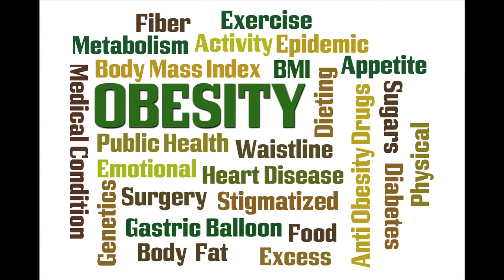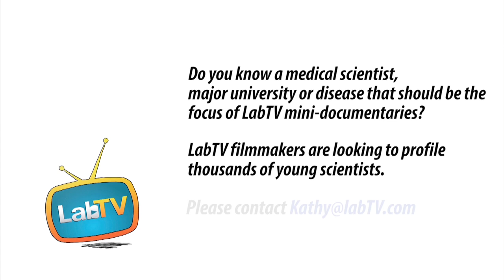Hear What Inspires Niraj The Most About Medical Research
Meet Niraj Chavan, a clinical fellow in the Kevin Pearson Laboratory at University of Kentucky. Niraj’s research involves how experiences very early in life have effects years and decades later, with the goal of predicting how exposures to things before birth effect development later in life.